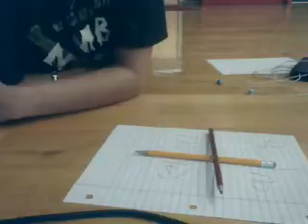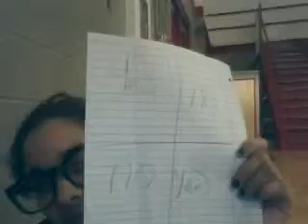Charlie Charlie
for some reason this video does not have audio but basically me, alice, and matthew was playing charlie charlie he anwsered after alice called him a dick for not answering previous questions